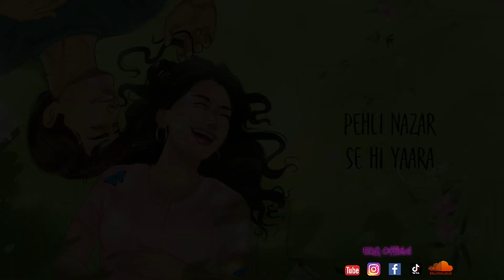Lyrical Video : Dil Mein Ho Tum | Cover Song | UMAIR SHAHID | ECG Rapper | Omi Ilyas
Presenting you ! Very Beautiful Romantic Song of Bollywood
'' Dil Mein Ho Tum '' Lyrical Video
This song has been sung by Umair Shahid a.k.a ECG Rapper, music & lyrical video given by OMI Ilyas.

Movie: "WHY CHEAT INDIA".

Original Credits:
♪ Programming And Music Production – Aditya Dev
♪ Mix And Mastered By – Shadab Rayeen@New Edge
♪ Vocals Recorded At – Rochak Kohli Music Studio
♪MIX ASSISTANTS: ABHISHEK SORTEY, DHANANJAY KHAPEKAR